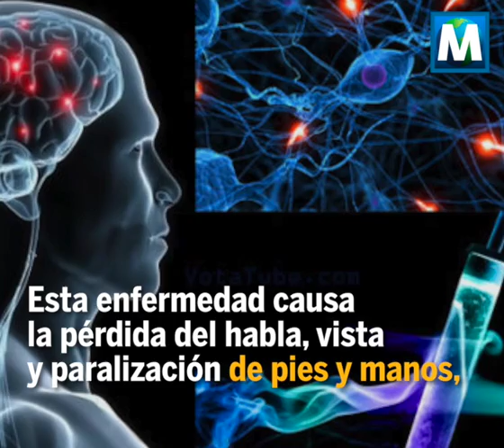Tlaltetela, el pueblo donde la gente se paraliza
Veracruz.- Docenas de habitantes de Tlaltetela, un pequeño pueblo del estado mexicano de Veracruz, se paralizan de pies a cabeza debido a un transtorno neurodegenerativo y progresivo incurable conocido como Ataxia espinocerebelosa tipo 7.